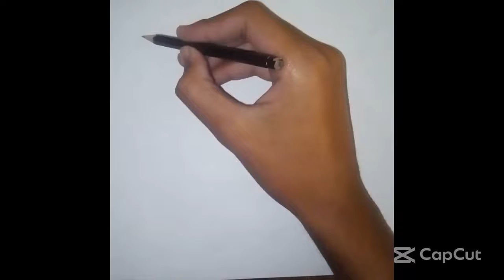Hulk,Deadpool Or Spider Man Drawing